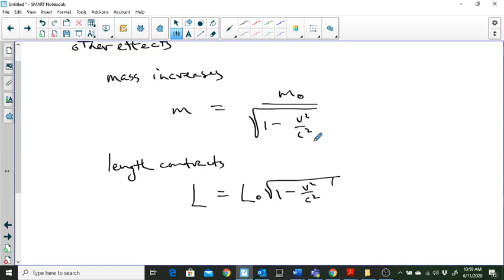Physics 11 Relativity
A quick dip into Relativity for my Physics 11 students